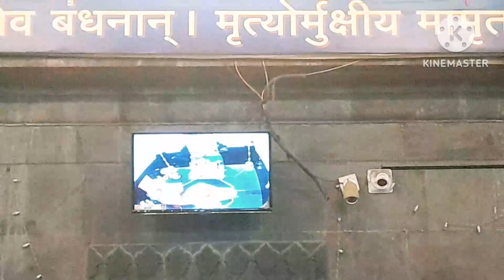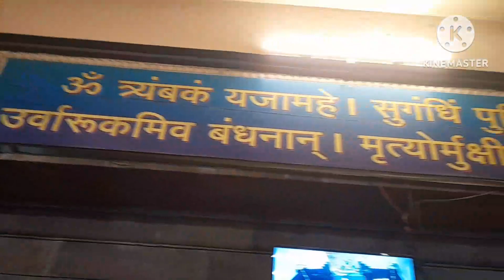मृत्युंजय मंदिर पुणे कोथरूड.Mrityunjay Mandir Pune Kothrud🙏🙏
Mrityunjay Mandir Pune Kothrud. Kothrud ka mahadev mandir. Mruntunjay temple pune. How to Mruntunjay mandir. where to Mrityunjay Mandir. How to go mruntunjayPune ka Mrityunjay Mandir mandir.Mritunjay Mandir.
subscriberutu mandir.